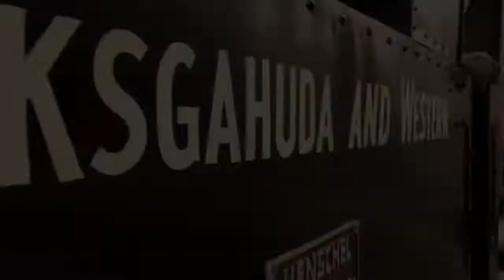Bucksgahuda and Western Railroad An Eventful Day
Thanks,
Angel Conrail